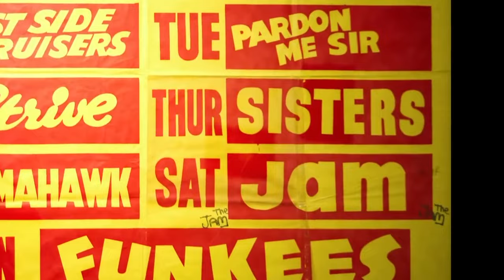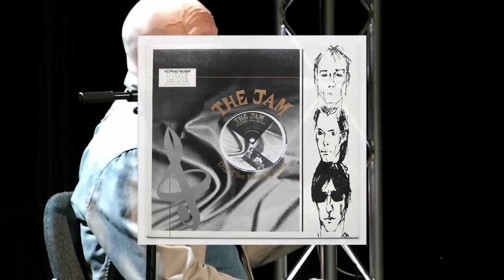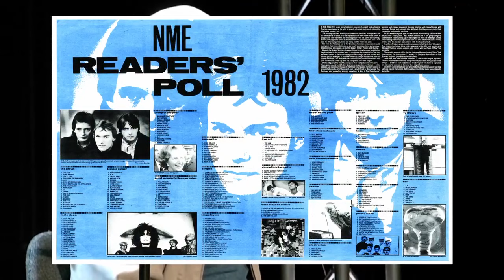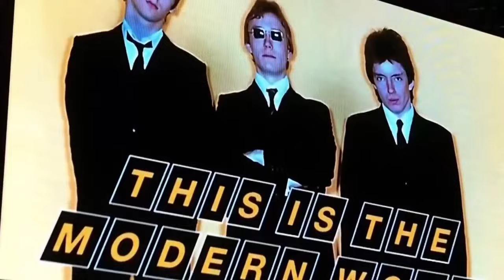Interview with The Jam’s Legendary drummer Rick Buckler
We were fortunate enough to have the exclusive access to record an interview with the iconic drummer of The Jam, Rick Buckler.

This video was first published on Mods Of Your Generation Facebook page on October 26th, 2022 and is in collaboration and association with our friends and partners @voxofficemedia3548  @ScooteringMagazineChannel , @royalalloyglobal1205 and @nicetimeproductions1689 (About The Young Idea)